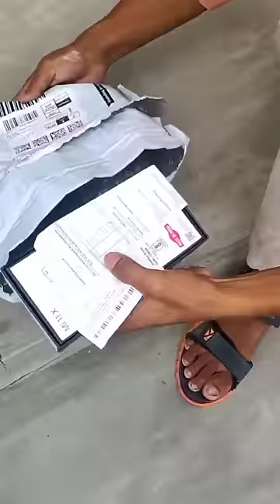new one plus mobile unboxing l free fire best mobile for gamplay l no leg l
my Instagram name.  == FACT FIRE KING

my name is.                  == ABHISEK BHAI

1) FREE FIRE IN INDIA
2) FREE FIRE IN NEPAL
3) FREE FIRE INDONESIA
4) FREE FIRE IN JAPAN
5) FREE FIRE IN BRAJIL

FREE FIRE BEST MOBILE
NEW ONE PLUS MOBILE
NEW GAMING MOBILE
NEW MOBILE UNBOXING
FREE FIRE WALA MOBILE

free fire whatsup status
free fire funny shorts
best mobile for free fire
garena free fire shorts
new phon unboxing
who is best FREEFIRE mobile
free fire amazing fact
free fire ajjubhai
free. fire unknown fact

raistar is back
total gaming is best

                                             BHAI LOG SUNO NA ==
                                                        LIKE KARO NA 🤪